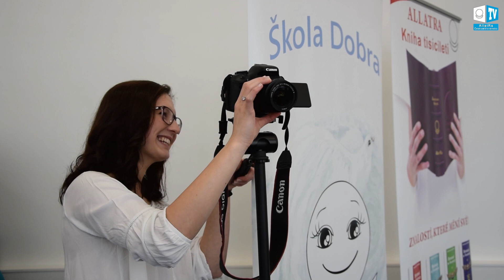AKO SA VYTVÁRAJÚ DOBRÉ SPRÁVY? ZÁBERY ZO ZÁKULISIA.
Projekt "Dobré správy" je jedinečný program, ktorý zdôrazňuje dobré, pozitívne udalosti, vedecké objavy, tvorivé činy a iniciatívy ako jedinca, tak i spoločnosti.

Prinášame vám vtipné a inšpirujúce videjko z natáčania a zo zákulisia Dobrých Správ. Pridajte sa k naším reportérom, kameramanom, scénaristom, editorom a moderátorom i vy.

Pripojte sa k tímu "Dobré správy" - to znamená spoločne sa rozvíjať, učiť sa a tvoriť v oduševnelej atmosfére jednoty a tvorivosti!  Tešíme sa na vás. :0)